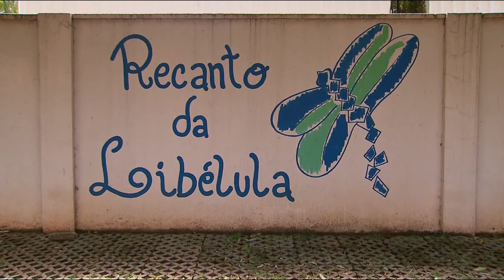BG - Natal pra todos: crianças vão ser ajudadas - 12-12-2017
A campanha "Natal PRA Todos" vai alcançar também crianças em tratamento contra o câncer que precisam de muita ajuda. Elas vem do interior do estado e ficam hospedadas, enquanto fazem tratamento, no recanto da libélula.